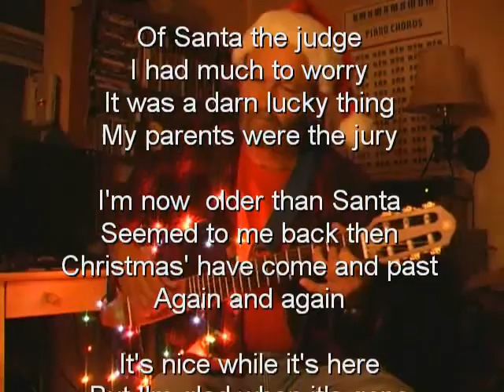Gary's Christmas Poem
It's Christmas again,
Can that really be?
Has time passed more quickly

I recall as a young boy
For this day I'd wait
Through multiple lifetimes
For this magic date

It took two forevers
A month and a day
And on that last longest night
Wide awake I would lay.

In my mind I'd review
How I'd fare on Santa's lists
Would depend what he knew

Had he seen when I'd called baby brother
In for supper with a rock to his head
He didn't even need stitches
Still I was spanked and sent to bed

Those things that I took
Were abandoned, I'm sure
All the lies that I told,
Were white, good and pure.

On trial, I was
In my bed on that night,
When I confronted Santa
And questioned his sight.

I pointed out his old age
And alluded to his drinking
All those toddys of rum
Must have addled his thinking

Surley on those lists of
Who's naughty or nice
My name's on the latter
Did you really check twice.

Of Santa the judge
I had much to worry
It was a darn lucky thing
My parents were the jury

I'm older now than Santa
Seemed to me back then
Christmas' have come and past

It's nice while it's here
But I'm glad when it's gone
I don't like to think about
Which list I'd be on.

Merry Christmas
Gary Sparks